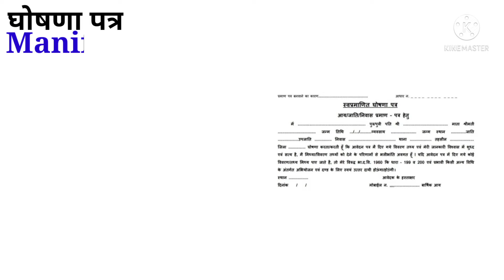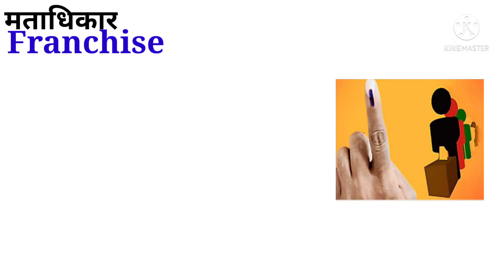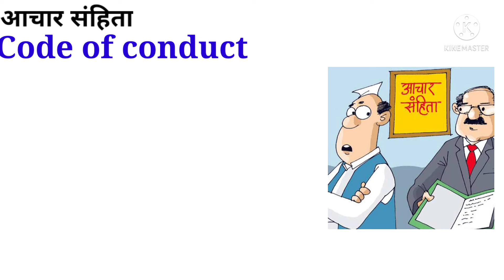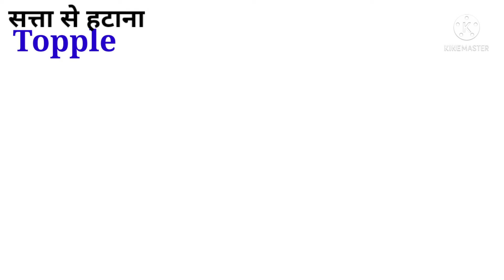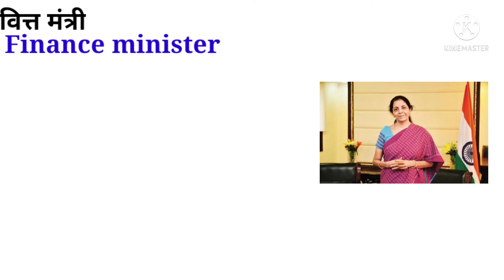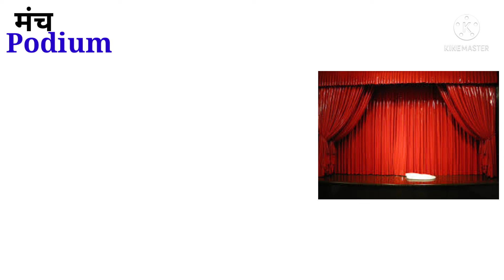Government & Politics Related Vocabulary.....In Hindi & English .... Government word meanings ....